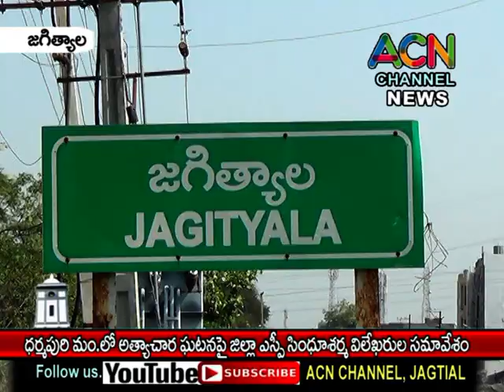జగిత్యాల జిల్లా ధర్మపురి మం.లో అత్యాచార ఘటన పై జిల్లా ఎస్పీ సిందూశర్మ విలేఖరుల సమావేశం,